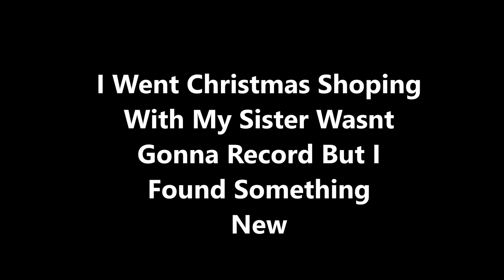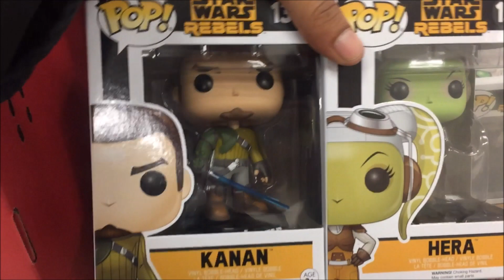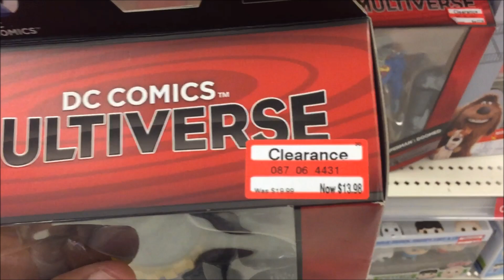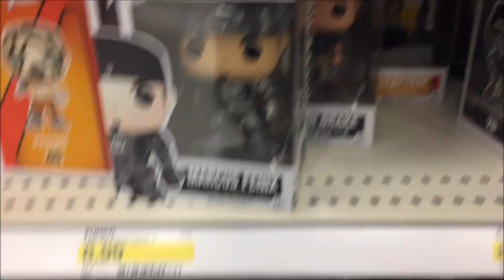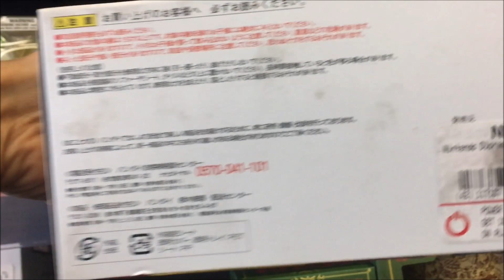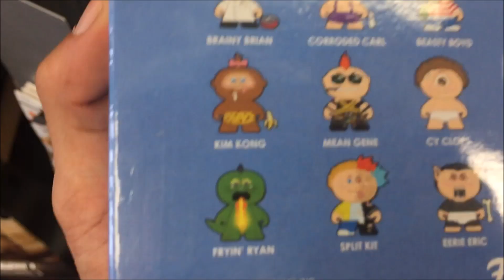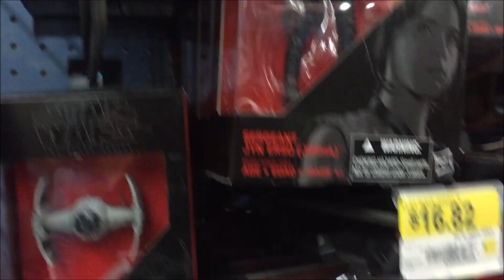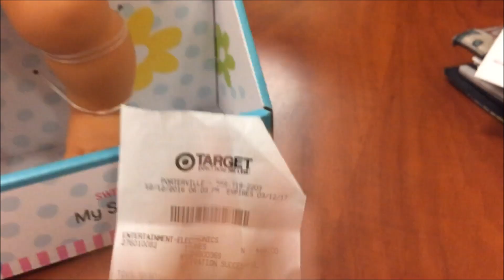HUNTING SANDMAN WAVE MARVEL LEGENDS, TEEN TITANS DORBZ, THE HUNT FOR DARTH REVAN THE BLACK SERIES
What's up you guys thank you guys so much for always watching my content don't forget to subscribe guys so you can always know when I put out a new toy hunt or toy review!!! If you want a chance to enter my awesome giveaway click the link below for all the details!!!